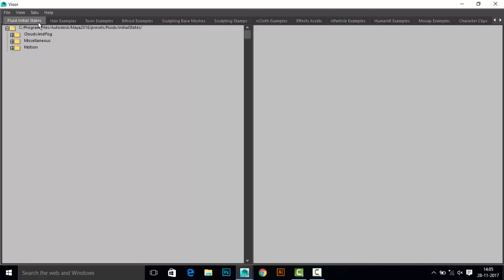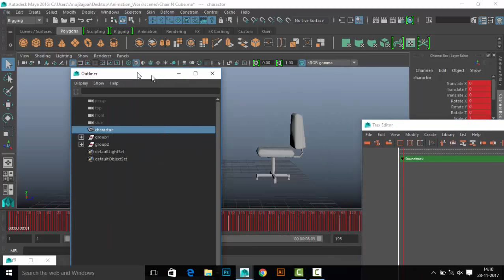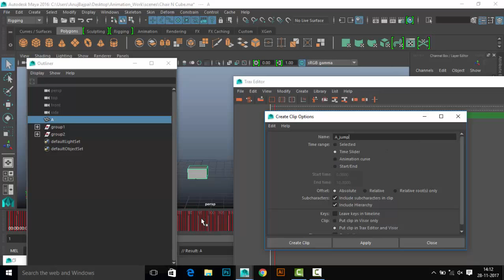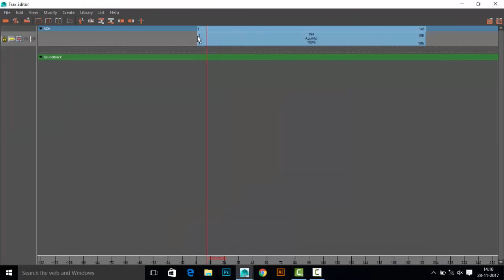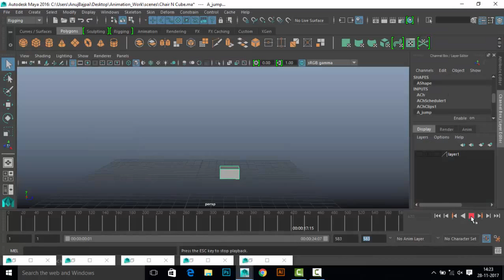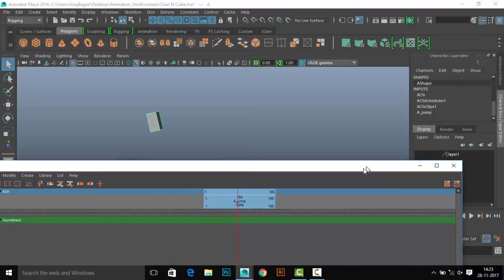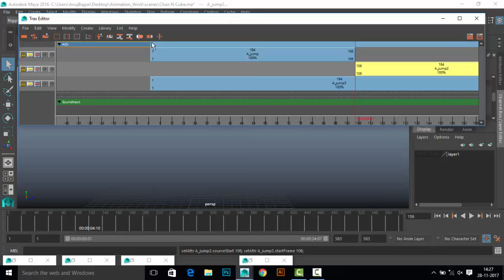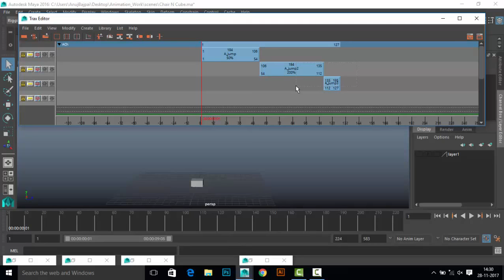maya animation editing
learn how to edit animation clip